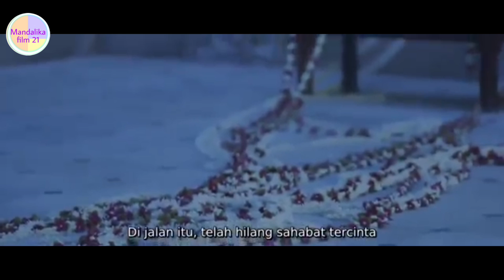Pilih partner bisnis atau partner hidup?? Alur film india sub. Indo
Film kali ini berjudul band baaja baarat/ yang rilis tahun 2015 lalu

Film ini diperankan bintang top india Anushka Sharma) yang berperan sebagai shruti kakkar dipasangkan dengan ranveer singh sebagai bitto

Film ini bercerita tentang perjuangan dua anak muda untuk memulai usahanya setelah lulus kuliah.